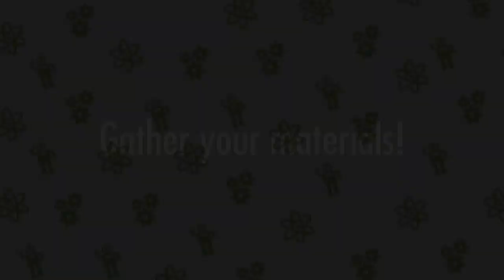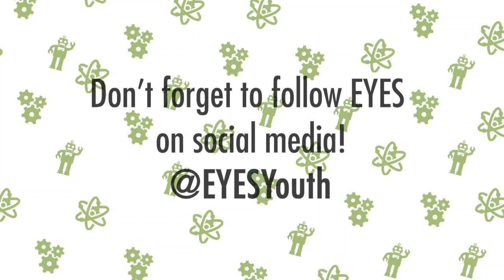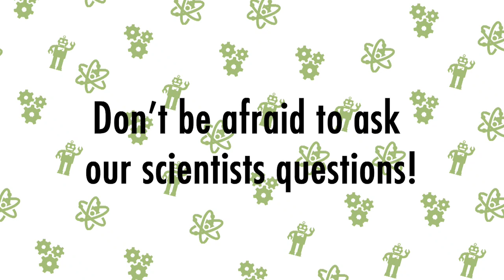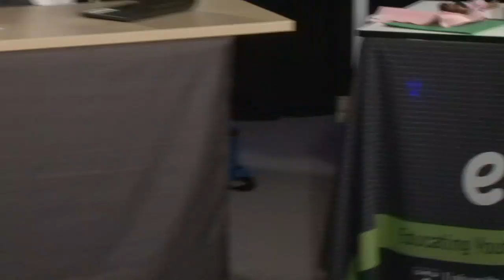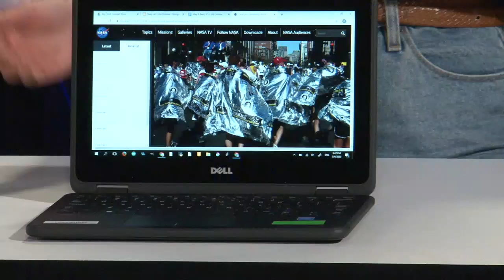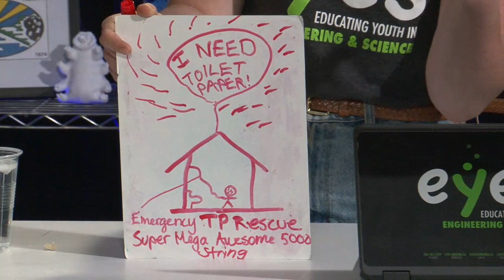Ep. 12 - Baby It's Cold Outside - The Couch Potato Lab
Jackets that humans wear are similar to fur coats on animals. Both are designed to keep natural body heat from escaping via conduction, convection, and radiation. Essentially, the jacket is using your own heat to keep you warm.

SK Curriculum Connection:
Assess the impact of past and current heating and cooling technologies related to food, clothing, and shelter on self, society, and the environment.